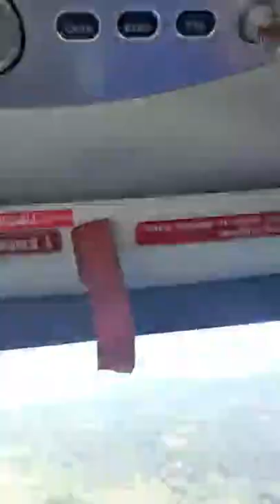*Helicopter Ride Kasama ang Team Isko Papuntang Mindoro | Mayor Isko Moreno | March 31, 2022